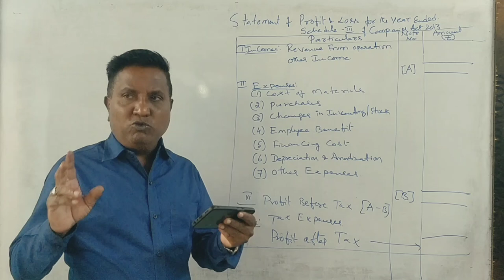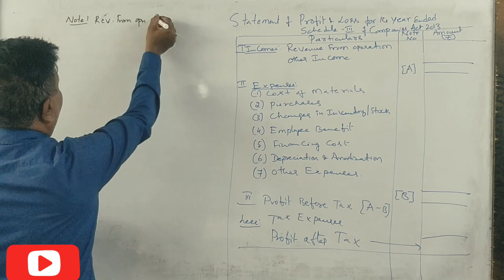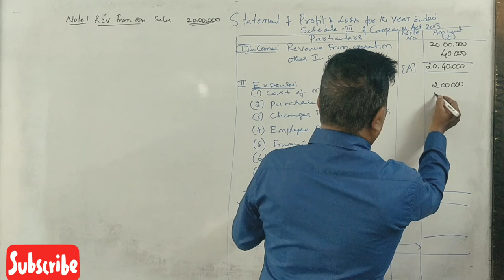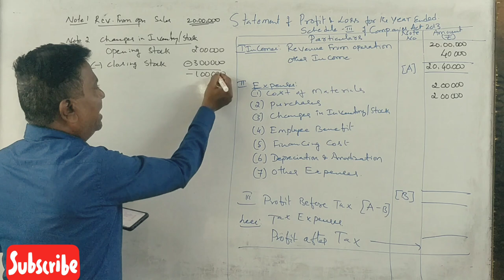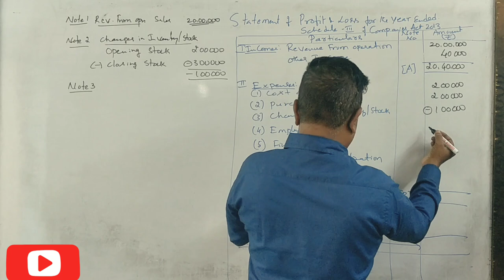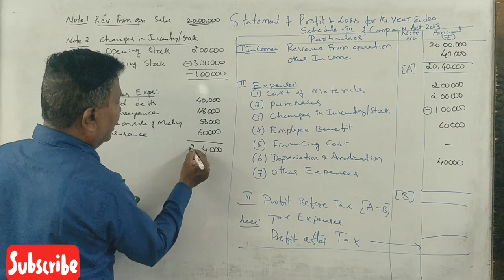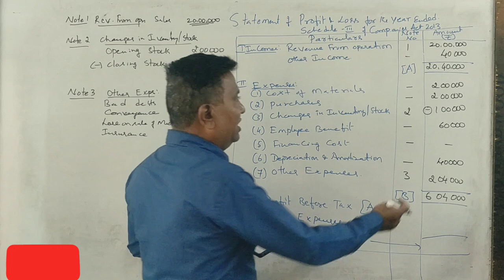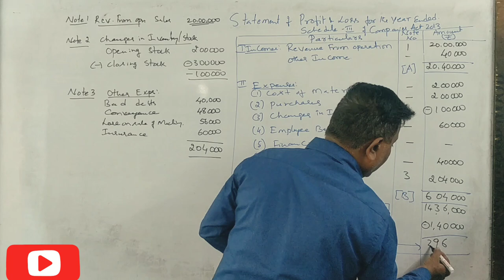IFRS - Statement of Profit & Loss in Kannada PART 18 - Important Question for 7 marks